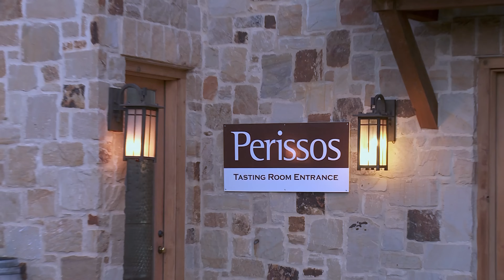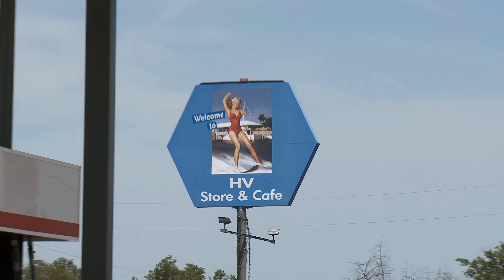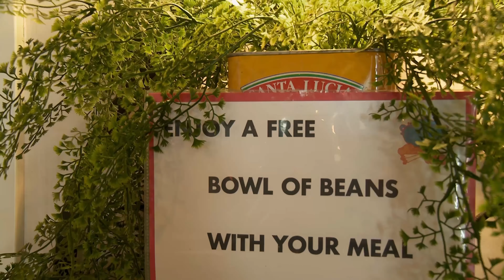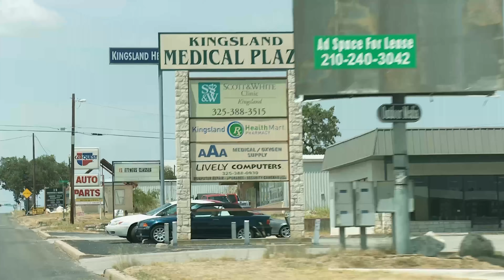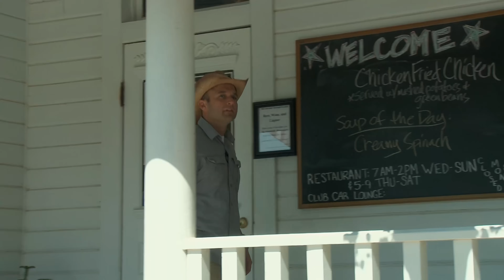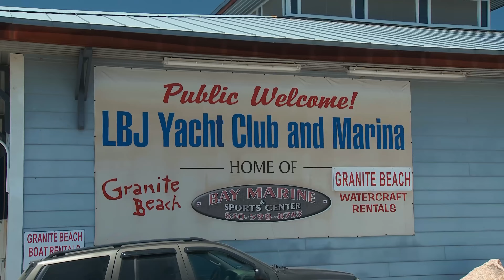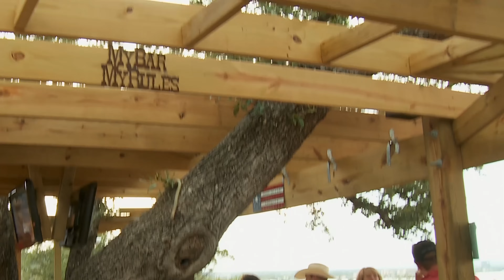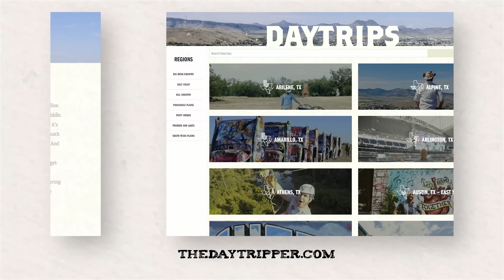Day Trip to Kingsland 👑 (FULL EPISODE) S4 E11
THROWBACK EPISODE - This episode originally aired on PBS on May 30, 2013. Some of the locations may have changed.  Check for the most up-to-date information.

Imagine a place flowing with pristine rivers and lakes, a place with vineyards as far as the eye can see, and home-cooked food so delicious you’ll feel like you’re eating a royal feast. That is a land fit for a king, which is exactly why they call it KINGSLAND.

The true beauty of Kingsland doesn’t lie in the city, but in its surroundings which contains tons of things to do. Kingsland sits along the Colorado River and the beautiful Lake LBJ. It also straddles the border between Burnet and Llano counties. Both Lake LBJ and nearby Inks Lake are constant level lakes, meaning the lakes stay full year round when other Texas lakes dip due to droughts.

To experience Lake LBJ, start at the Lake LBJ Yacht Club and Marina. Don’t worry, this isn’t a snooty yacht club, but a down-home, hill country place to rent a boat or a lakefront cabin.

If you are looking for history, check out Kingsland’s Antler’s Inn, built in 1901 as a resort and refuge for railroad workers and travelers. Also on property is the actual house from the filming of the 1974 classic “Texas Chainsaw Massacre.” The house has received a new coat of paint and doesn’t look as terrifying as it once did, but if you cock your head just right, you can almost hear the grind of a distant chainsaw.

I highly, highly recommend visiting the Martin family of Perissos Vineyards. Beyond being incredibly nice, they are making some of the finest wines in Texas. Visit in July and August and you can even help them harvest and stomp the produce!

This cafe is at the Antlers Inn where the classic 1974 movie “Texas Chainsaw Massacre” was filmed… but don’t worry — the steaks are way better than the ones Leatherface whipped up. Stop in for a scrumptious omelet for breakfast or a juicy steak for dinner!

If you are looking for grub after a swim at the lake, there’s nothing better than a delicious burger or chicken fried steak at the local Hoover’s Valley Cafe in nearby Burnet, which is one of the few remaining relics of a long-forgotten town.

Sadly, On the Rocks has permanently closed since we filmed this episode.

And be sure to visit the Daytripper World Headquarters store in Downtown Georgetown, TX!